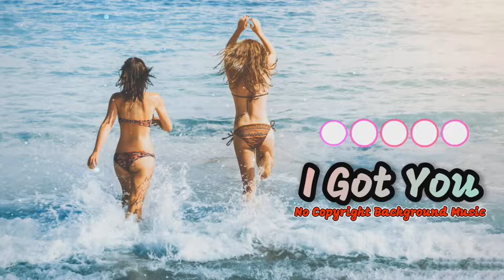PAPA KHAN - I Got You - No Copyright Music [TuneTaxi]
TuneTaxi - Papa Khan - I Got You - No Copyright Music

 NoCopyrightSounds